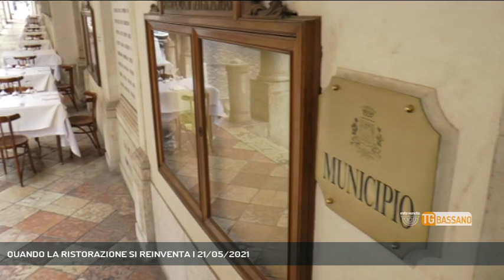QUANDO LA RISTORAZIONE SI REINVENTA | 21/05/2021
TG Bassano del Grappa 21/05/2021 - BASSANO DEL GRAPPA - E a Bassano c'è chi si reinventa nella ristorazione con una nuova disposizine dei tavoli. Vediamo il servizio.   || La nostra vita sta gradualmente ritornando alla sua normalità con la fiducia che il Veneto passi presto in zona bianca. Ma nell'attesa, c'è chi si è reinventato specialmente nella ristorazione anche per quanto riguarda la disposizione dei tavoli all'aperto. Come uno dei locali storici di Bassano a cui è stato concesso di utilizzare come plateatico i portici davanti alla sede del comune. - Intervistati GIORGIA BELLOTTI (RISTORATRICE) (Servizio di Erinda Qyteza) - Segui Rete Veneta anche sul digitale terrestre! Visita il sito